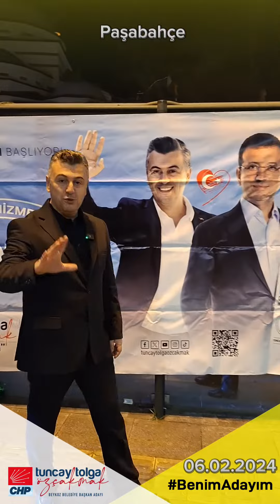6 Şubat 2023 ve Miraç Kandili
6 Şubat 2023 depreminde hayatını kaybeden vatandaşlarımızın ruhu ve Miraç Kandilimiz dolayısıyla Paşabahçe’de vatandaşlarımıza ikramda bulunduk. Umarız bir daha böyle acılar yaşamayız.